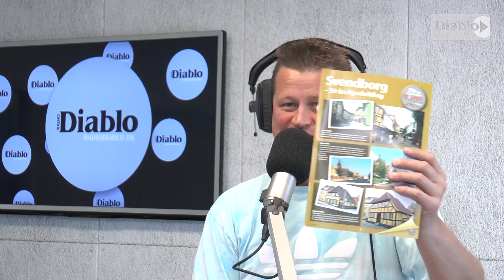En Ny Dag - Da Svendborg blev moderne, Rudi Rusfort Kragh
Lyt til NetRadio Diablo her:
Vi elsker sydfyn!